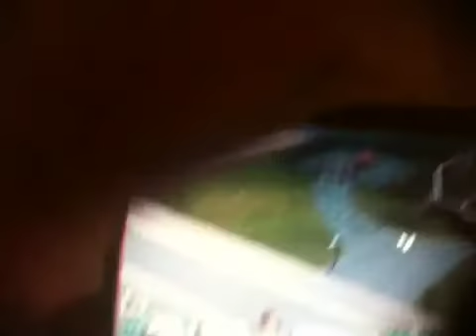Sims 3 pc money cheat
Hi I'm abby and today I'm showing u how to get more money :)